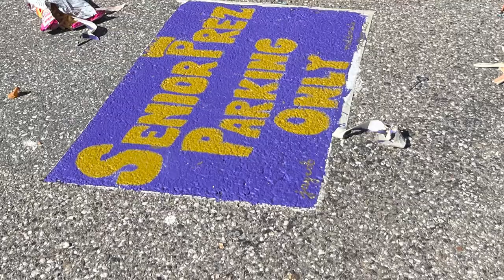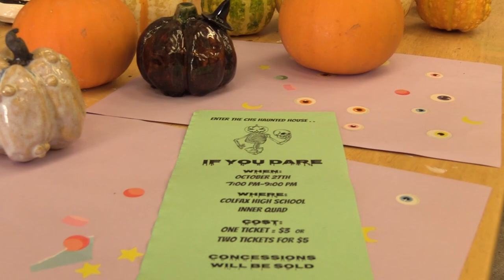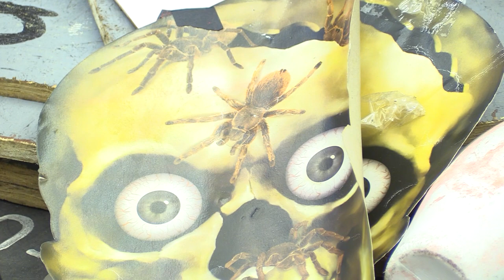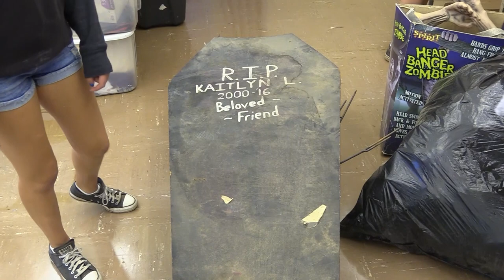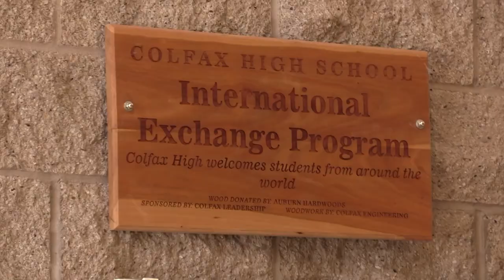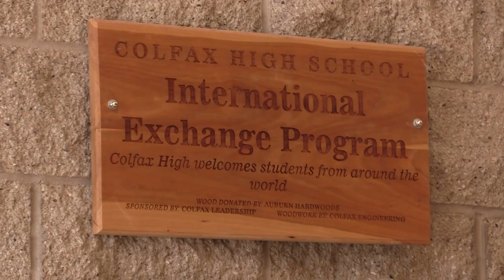Colfax TV's "The Show" for October 25th, 2022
Produced By: Colfax Television
Reporters: Kylie Powel, Scarlet Nightengal, Lucas Clark
Anchors: Kylie Powel, Juliana Massick
Live Production Director: Dom Herrera
Audio Director: Spencer Taylor
Script Director: Trey Tapia
Floor Director: Odin Satterlee
Teleprompter: Will Lerma
Mic Tech: Tessa Aker